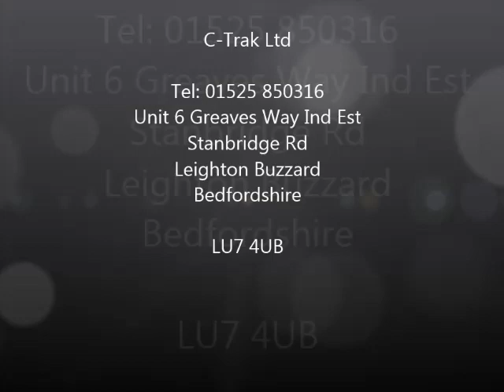Combiner Conveyors Slat Chain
C-Trak Design and Fabricate Combiners This application is sorting glass jars on a multiple lanes at various speeds on a Slat Chain Combiner Conveyor.

For more information on this type of conveyor please go to our website or call the office on 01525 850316